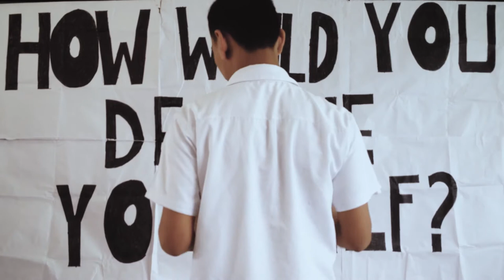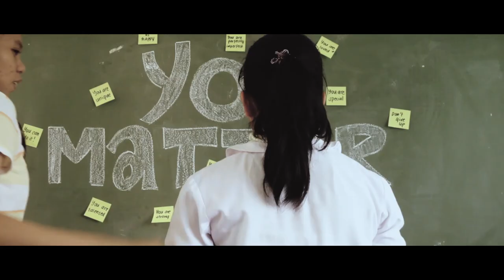Self-love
Self-love (An Info-Ad)

The challenge of life is life itself. The test begins with how we would handle our problems and make our decisions wisely. In coping up with challenges,  all we have to do is learn to love ourselves.

Starring:
Julian Dela Cruz
Gwyneth Nicole Sarsaba
Ernison Angelo Paiton
Mauie Jonas
Janna Del Mundo
Alfredo Lopez
Denise Dela Cruz
Mitch San Miguel

Special thanks to:
Johan Vince Montes
Faith Castillon
Ysabel Correo
Fheay Sepacio
Cherina Vizcarra
Ralph Pamienta
Pia Novelo

Directed and edited by Mitch San Miguel